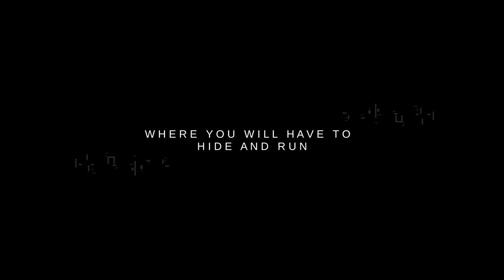DE-EXIT - Eternal Matters // Release Date Trailer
We will be alive, even beyond death.

Embark on a surrealistic afterlife journey to discover the secrets of the broken and mysterious Plane of Memory in this atmospheric, light adventure with a hint of stealth. Explore a wonderful voxel world with an intense cinematic approach. Dive into this profound experience, meet the Plane's inhabitants, and save the day!

A Cinematic Voxel Experience

DE-EXIT embraces the clash of minimalistic voxel aesthetic and clean textures on one side and surprises with complex cinematographic features, more realistic VFX, and motion capture animations on the other.

DE-EXIT - Eternal Matters will release on PC and consoles on April 14th, 2023.